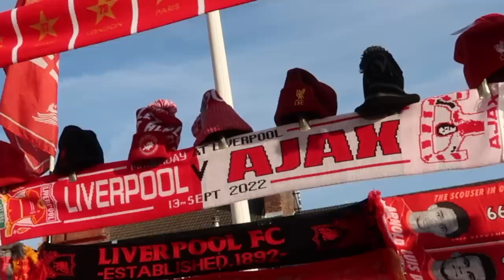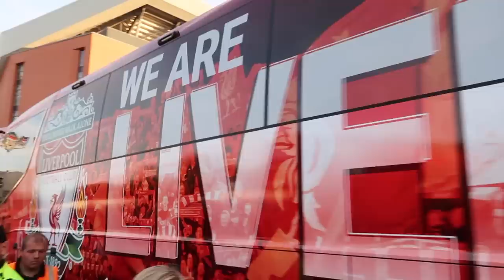Liverpool vs Ajax Champions League Vlog - Salah Is Back Scoring, Matip's Last Minute Winner And More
On the front of The Kop for the first Champions League game at Anfield this season. Liverpool take on Ajax in the group stages of the UCL and LFC manage to find another last minute winner, this time from Joel Matip.